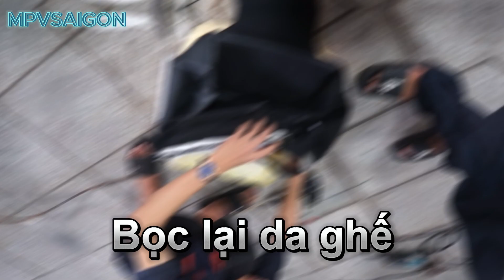Nâng cấp quạt gió làm mát ghế và đệm lưng 4 hướng xe Vios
Nhận nâng cấp quạt làm mát ghế tất cả các loại xe, không ảnh hưởng đến hệ thống điện, không ảnh hưởng đến độ êm của mút ghế.
Có thể đệm thêm mút để ghế êm hơn.

✔️ MPVSAIGON trung tâm nâng cấp nội thất xe cao cấp, xưởng độ ô tô chuyên nghiệp.
✔️ Với đội ngũ kỹ thuật viên tay nghề cao và nhiều năm kinh nghiệm trong lĩnh vực độ xe, nâng cấp ô tô. MPVSAIGON cam kết đem lại cho khách hàng những sản phẩm, dịch vụ chất lượng nhất.
Địa chỉ: 105 đường Liên Phường, Phước Long B, TP. Thủ Đức
Số điện thoại: 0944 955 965